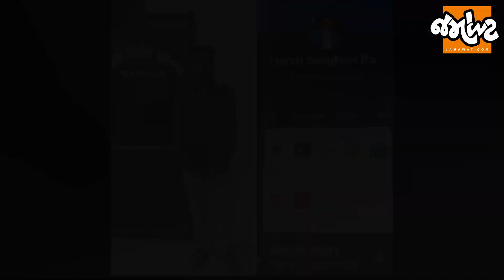Gujaratના ગૃહ રાજ્યમંત્રી Harsh Sanghaviના નામે યુવાન પાડવા ગયો રોલો, પોલીસે પકડીને કહ્યું હવે બોલો